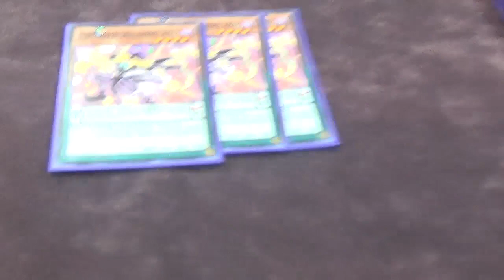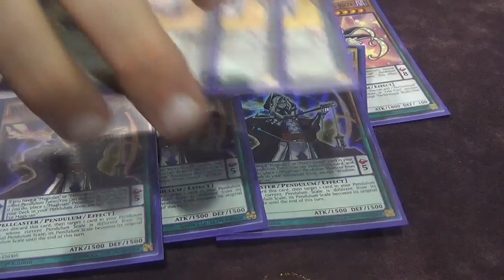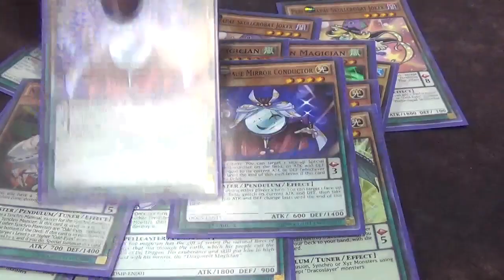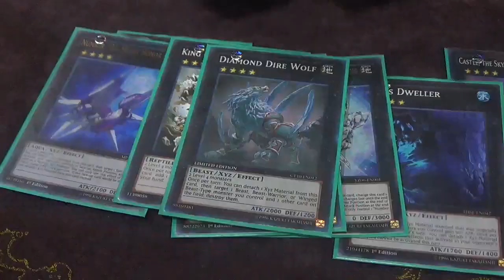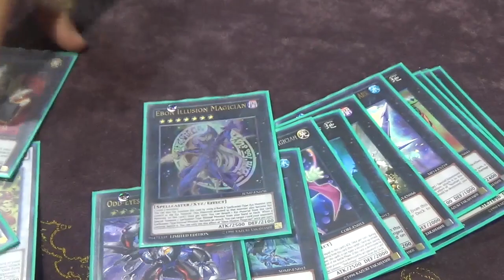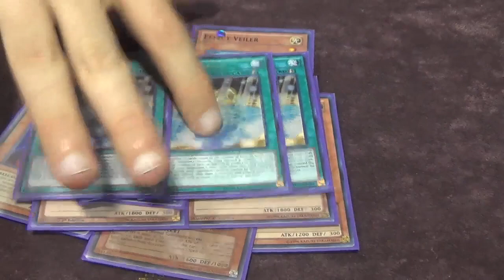Top 32 PePe Magician Arlington Regional - YugiNoNo